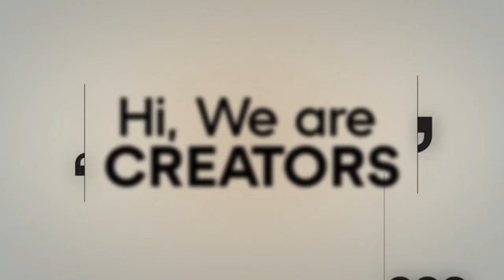Promo Video | Media Block | 2D Animation